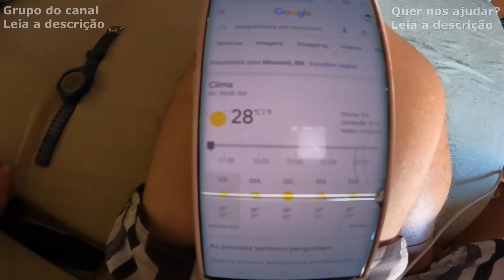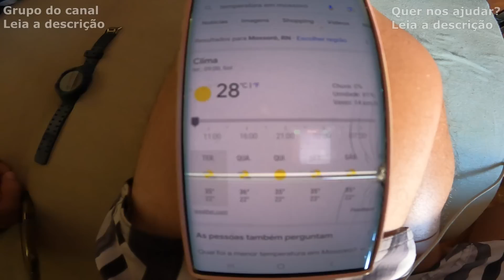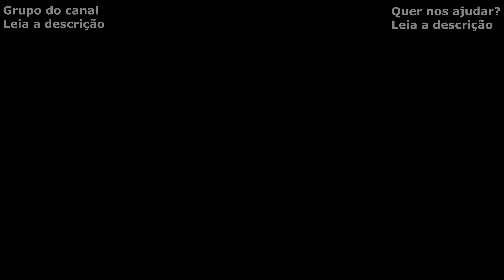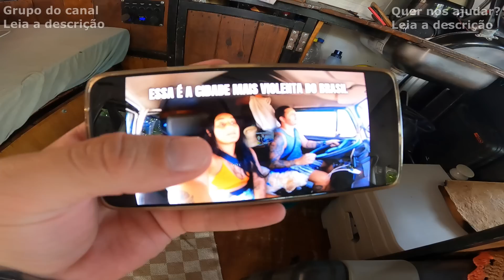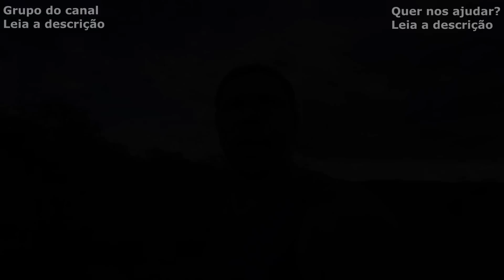Todo esse sofrimento pra ficar isolado no meio da Natureza.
Atualmente estamos em Assú no Rio Grande do Norte.

💙 Quer ajudar a gente ? Seja um apoiador desse sonho. Veja as formas aqui:

🎁 Com o Apoia-se você nos ajuda mensalmente com o valor escolhido e cada um deles tem um benefício que você ganha:

📱Que tal interagir com outros viajantes ou com pessoas que também gostam da gente ? Entre no nosso grupo:

Quem somos ? Somos Luciano (27) e Luciene (24), saímos de Brasilia até o Paraná morando em uma moto e agora estamos morando há mais de um ano em uma Komhome que nós fizemos pra viajar por todo o Brasil.
Queremos viajar pelo mundo todo, conhecer as culturas e comidas típicas de todo canto... Nós não temos casa alugada, empresa ou recebemos ajuda dos nossos pais e sonhamos trabalhar e viver de internet.